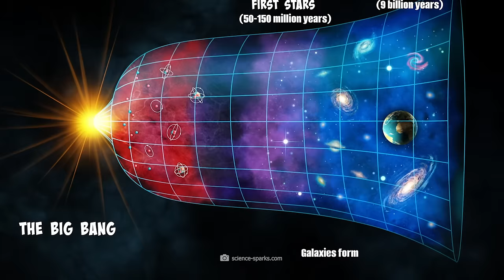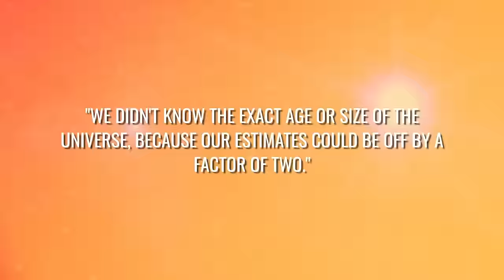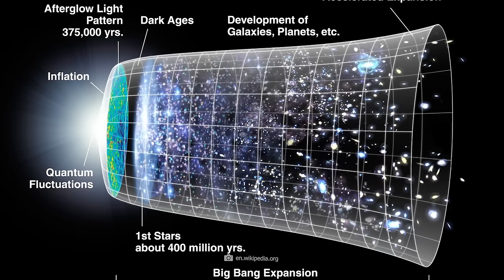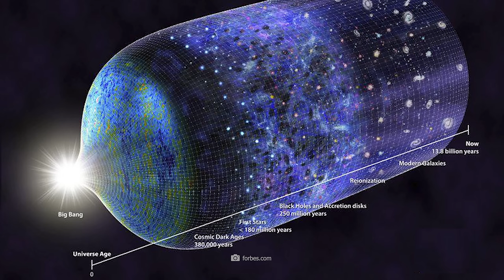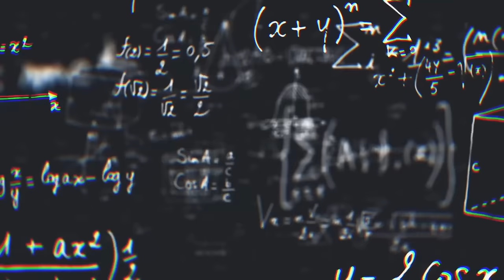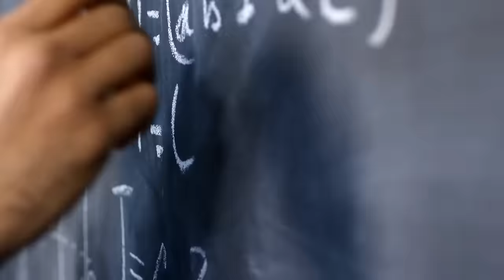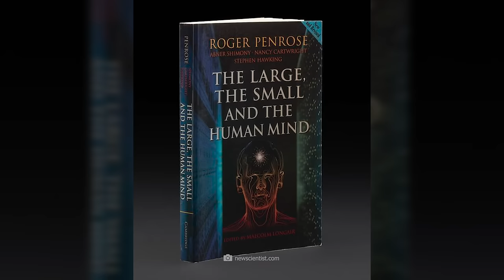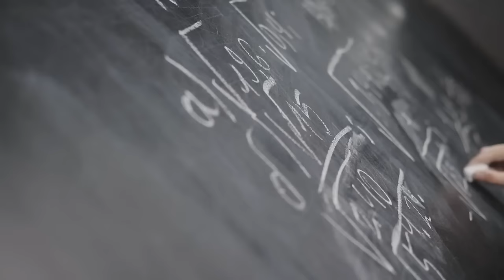It Happened! This Scientist Claims That the Debate Is Over!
Never before have we seen the universe with such clarity. Neil deGrasse Tyson now says that the debate in physics is over! The latest James Webb discovery finally proves the truth, and a crisis has erupted in science. Those who are not willing to discard outdated theories and turn to new possibilities about the true nature of the universe will have a poor standing in science going forward. The James Webb Telescope is now opening the doors to an entirely new natural science and may even reveal the infinity of the universe!